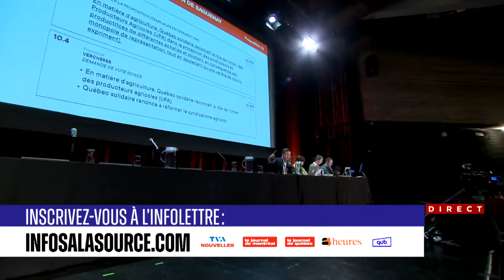Conseil national de Québec solidaire: la Déclaration de Saguenay adoptée - explications 12h